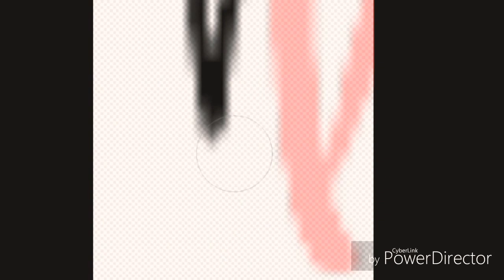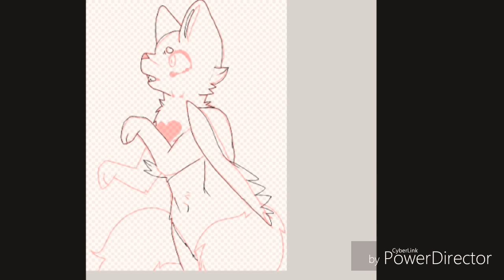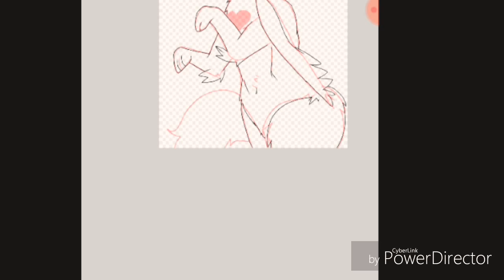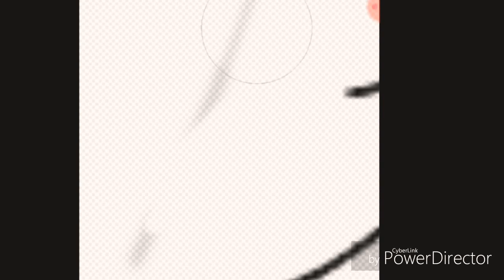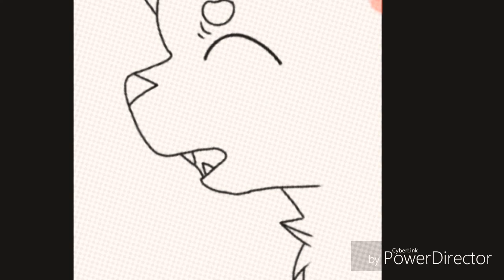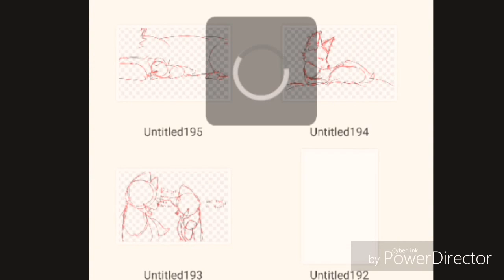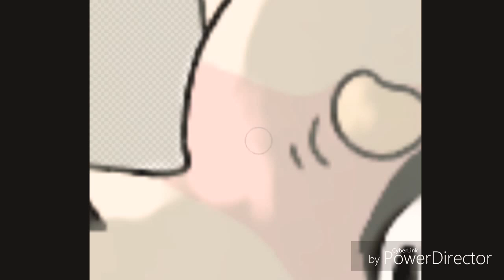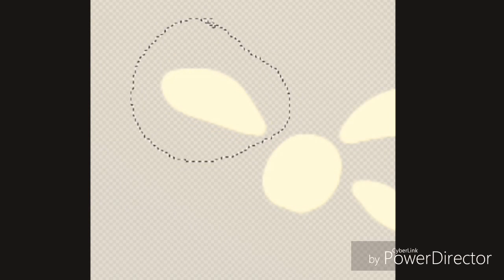Fanart for Typh 🐈